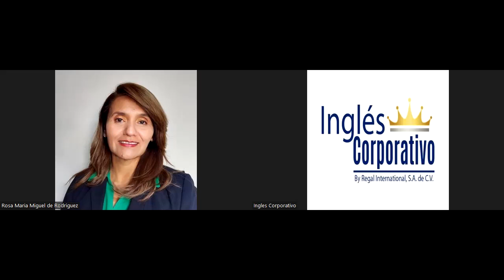Inglés Corporativo-21/07/2022-Introducción a Macros